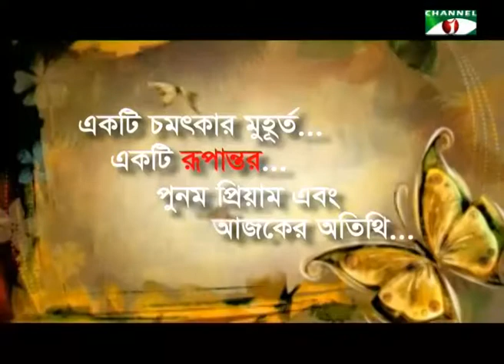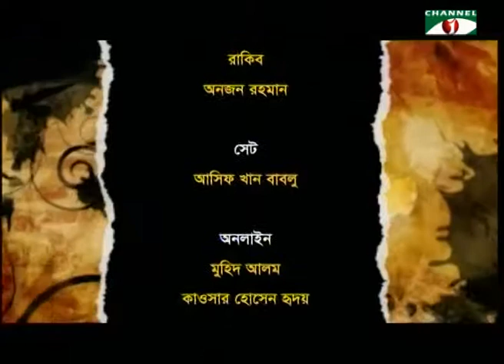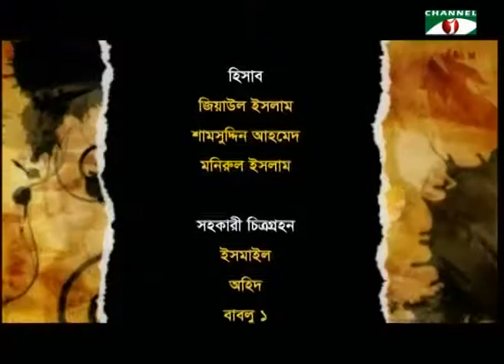Rupantor - Writer & Designer Sabih Ul Alam with Punam Priyam